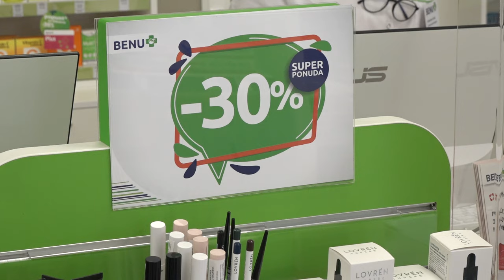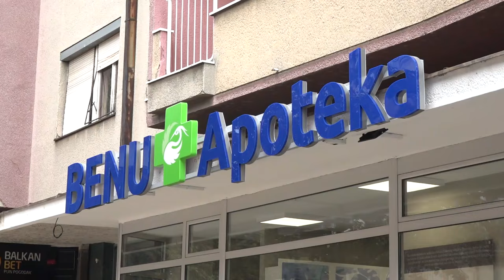BENU BOGATIJI ZA JOŠ 6 APOTEKA U PIROTU I BABUŠNICI